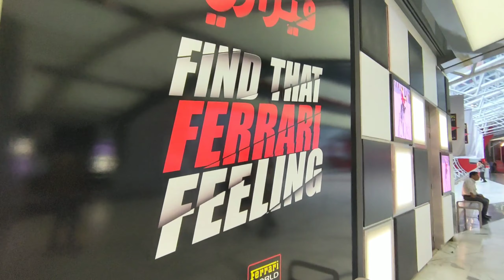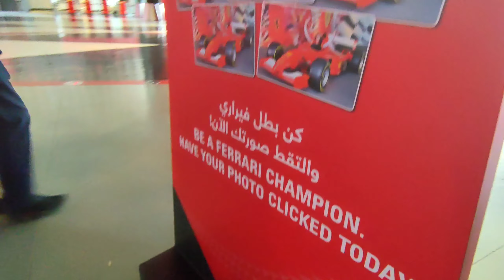Dubai Vlog - 10 (Abu Dhabi Heritage Village + Ferrari World)